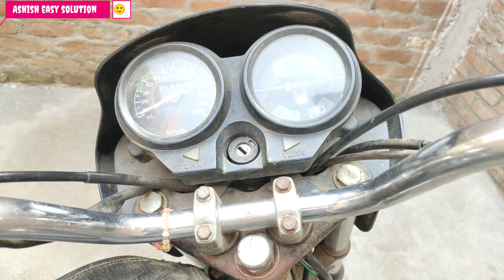बिना चाबी Splendor Plus स्टार्ट Bina Chabi ke Kaise start karen Splendor Plus without key start।🔥💯✅.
Bina Chabi ke bike Kaise start karen Splendor Splendor without ki Kaise start karen Splendor Plus old without ki Kaise start Bina Chabi ke start karna sikhe Splendor#splendor